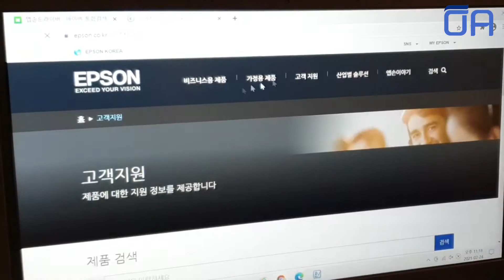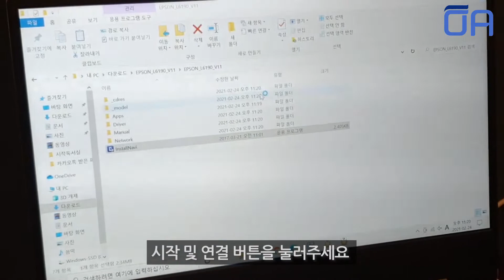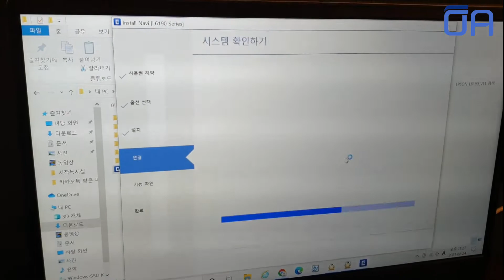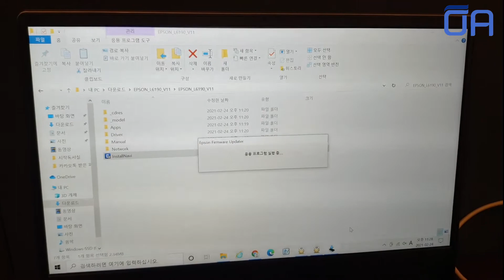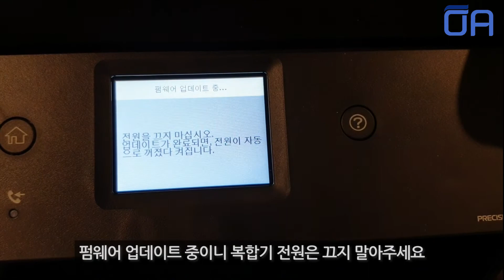(ENG SUB)엡손 L6190 L6191 드라이버 설치방법/USB 연결/펌웨어 업데이트 How to install the Epson L6190 L6191 driver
오에이존 네이버 스마트스토어